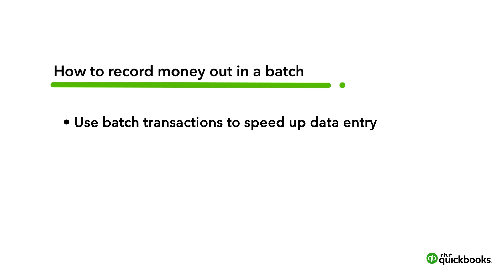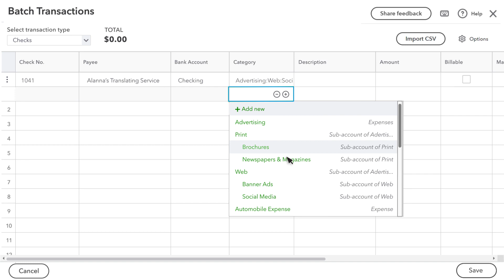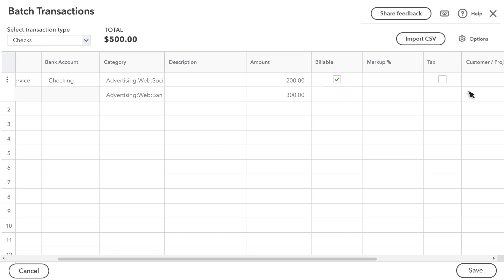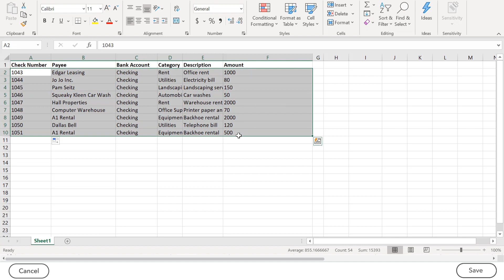How to record expenses in a batch | QuickBooks Online Advanced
QuickBooks Online Advanced (Learn more lets you record money out in a batch to speed up your daily bookkeeping. If you have a lot of expenses, bills, or checks to record, you don’t have to enter them one at a time. You can batch them to record multiple transactions at the same time. There are two ways to record expenses, checks, or bills in a batch. You can manually record multiple expenses in a single screen or you can copy and paste transactions from a spreadsheet. To get started, select "New" and then "Batch transactions." Choose the type of transaction that you want to create. For example, you can create multiple checks at the same time. Enter the payee for the first check and the bank account you’re writing the check from. QuickBooks automatically numbers the checks for you, though you can also edit this. Categorize the check and enter other details, then scroll to the left to start a new check. You can duplicate the check if you're sending the same one to multiple payees. The process works the same for checks, expenses, and bills. If you already have all the information about a transaction in a spreadsheet, you can copy and paste that data directly into the batch transaction form. Just match up the columns, confirm that everything is in the right place, and copy and paste the data from the spreadsheet into the top left field of the batch transactions window. Now you’re ready to save time and record money-out transactions in a batch with QuickBooks Online Advanced.

In this video:
0:00 Recording money out in a batch is an easy way to speed up your daily bookkeeping.
0:06 If you have a lot of expenses, bills, or checks to record, you don’t have to enter them one at a time.
0:13 In QuickBooks Online Advanced, you can batch transactions to speed up data entry and record multiple money-out transactions at the same time.
0:22 There are two ways to record expenses, checks, or bills in a batch.
0:25 You can manually record multiple expenses in a single screen.
0:28 Or you can copy and paste transactions from a spreadsheet.
0:33 Select “New” to get started. Then select “Batch transactions.”
0:40 Choose the type of transaction that you want to create. For example, checks, which will let you print multiple checks at the same time.
1:00 First, enter the payee for the first check, then the bank account you’re writing the check from.
1:12 If you want to record handwritten checks, QuickBooks automatically numbers the check, picking up where your last check left off, but you can change the check numbers if you want.
1:15 If you want to print the check, scroll over and select “Print Later.”
1:23 In the “Category” column, select the category that best describes what you’re paying for.
1:45 Then record the rest of the data for the check and mark it as billable if you intend to invoice a customer for a purchase.
2:00 Once you’ve entered all the details for the check, QuickBooks shows the total on the top line.
2:10 Scroll to the left to start a new check.
2:13 If you’re sending the same check to multiple payees, select the box to the left of the check and choose “Duplicate check.” Then enter the next payee.
2:23 Once you’ve entered all the checks you want to record, select “Save.”
2:27 The process works the same for checks, expenses, and bills.
2:35 If you already have all the information about a transaction in a spreadsheet you can copy and paste that data directly into the batch transaction form.
2:42 Make sure that the columns in QuickBooks match the columns in your spreadsheet.
2:46 If they don’t, select “Options” and uncheck the checkbox for any column that doesn’t match your spreadsheet.
2:57 Once everything matches, select “Apply.”
3:06 Now just copy the information from the spreadsheet and paste it into the top left field of the batch transactions window.
3:12 Confirm that everything is where it should be and select “Save.”
3:20 You can do the same process with expenses, checks, or bills.
3:27 Now you’re ready to save time and record money-out transactions in a batch with QuickBooks Online Advanced.

We have over 100 step-by-step tutorials to help you master QuickBooks. Browse our entire library by topic: